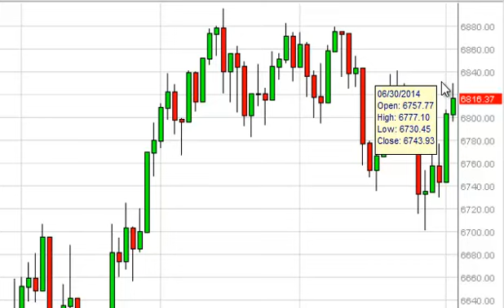FTSE 100 Technical Analysis for July 3, 2014 by FXEmpire.com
- July 3, 2014 index daily technical analysis for the FTSE 100 INDEX. Find more information about Forex and Commodities News Technical Analysis Fundamental Analysis and Brokers on FX Empire